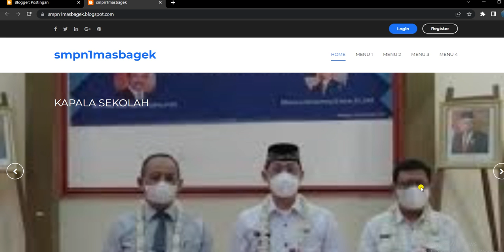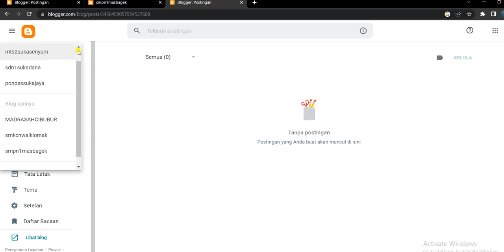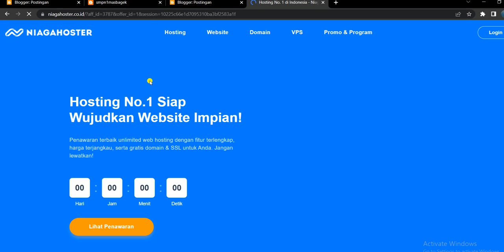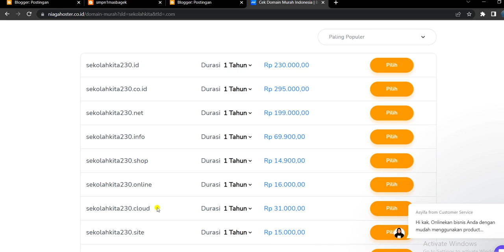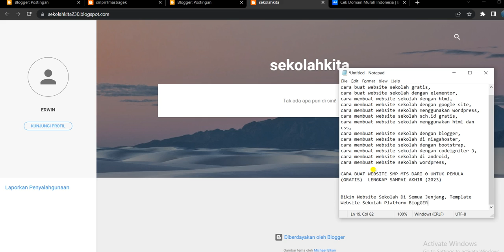Cara MUDAH Bikin Website Sekolah Di Semua Jenjang, Template Website Sekolah Platform Blog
ini Video Cara MUDAH Bikin Website Sekolah Di Semua Jenjang, Template Website Sekolah Platform Blog

Semoga Video Cara MUDAH Bikin Website Sekolah Di Semua Jenjang, Template Website Sekolah Platform Blog ini bermanfaat bagi saya pribadi dan kita semua.. aminn